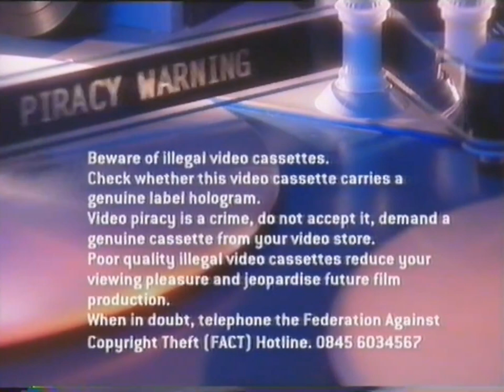Paramount Feature Presentation (1989-1995, UK Only 🇬🇧)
Credit to Paramount Global.